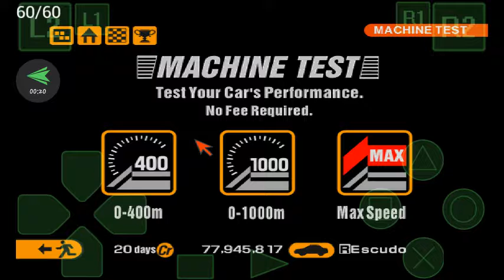Desafio GNER GAMER (Escudo Pikes Peak VERSION(j))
Esta sem áudio por causa que meu celular Não captura áudio interno mas está ai minha peformance 1000M (Gran Turismo 2 v1.1 US MOD MONEY ONLY)